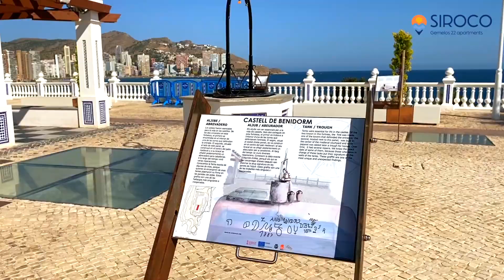Benidorm en omgeving